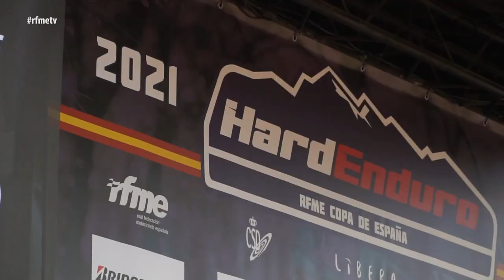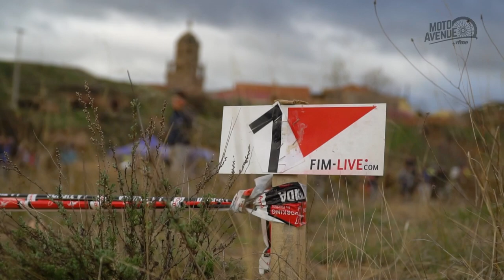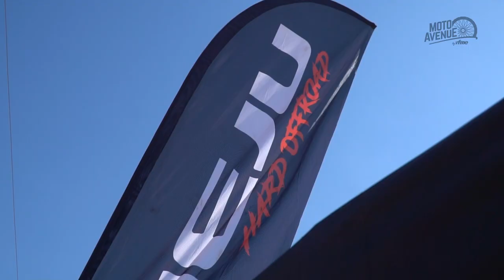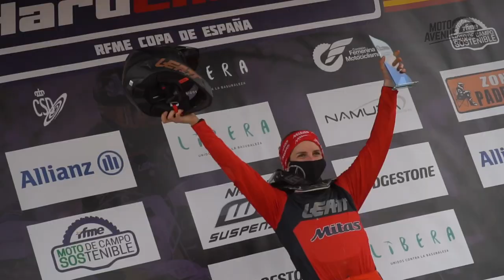Vlog Sandra Gómez Hard Enduro Arnedo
Sandra Gómez es una de las pilotos que compite en Hard Enduro y hace toda la Copa de España de Hard Enduro que está teniendo un gran éxito de participación y de organización de carreras.